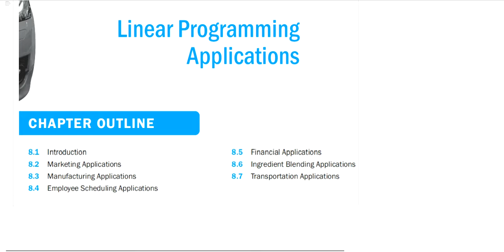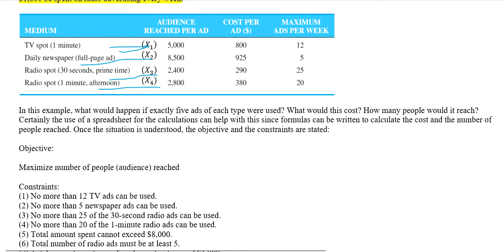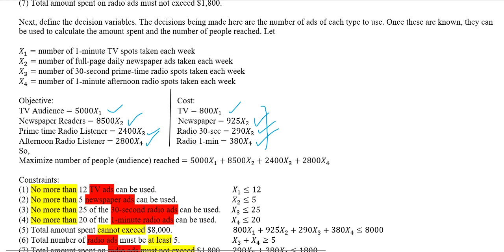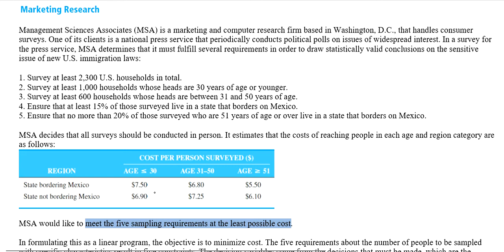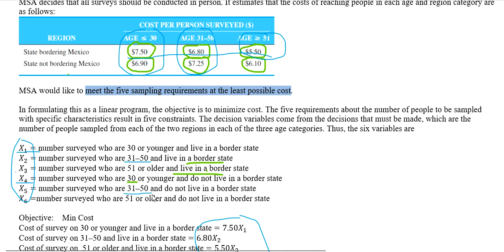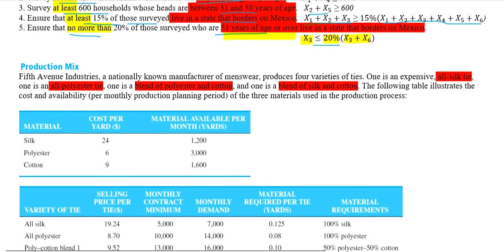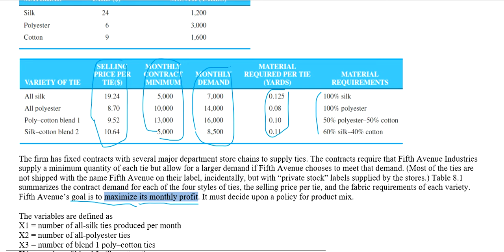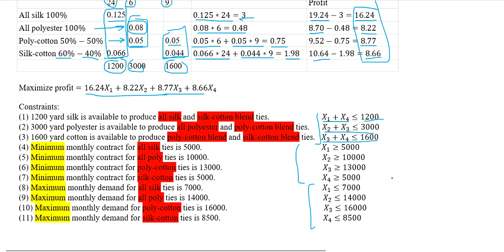Application of Linear programming 01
This lecture explains the methods to apply LP models to real time business problems